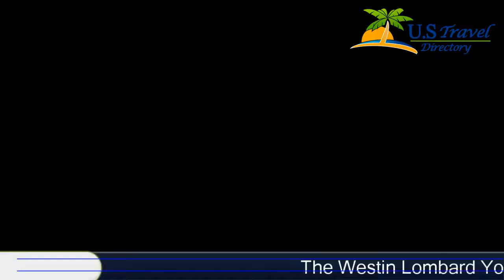The Westin Lombard Yorktown Center - Lombard Hotels, Illinois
The Westin Lombard Yorktown Center 4 Stars Hotel in Lombard, Illinois Within US Travel DirectorySituated in the heart of the Lombard/Oak Brook business and shopping district, the hotel blends sophistication and style with all the modern conveniences that both leisure and business travellers can enjoy.
Offering exceptional service and comfortable accommodation, guests at the Westin Lombard Yorktown Hotel can take advantage of the hotel's indoor pool and the exclusive Westin Workout fitness centre, equipped with state-of-the-art facilities.
A complimentary children's amenity bag is provided upon arrival to guests between the ages of 2 and 12.
  Coloring materials and toys are included.
The Westin Lombard is ideally situated and provides easy access to many of the area's attractions including the Brookfield Zoo as well as a number of corporate headquarters.
Location in : 70 Yorktown Center, IL 60148, Lombard, Illinois - USA